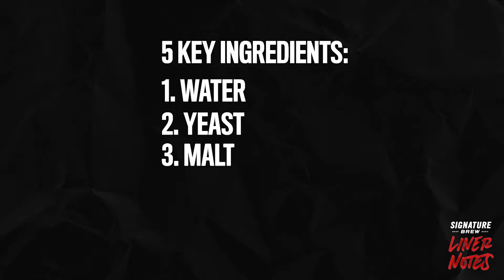Signature Brew: Liner Notes Episode 8 - Luftballon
In this special episode of Liner Notes, co-founders Tom & Sam take us through our legendary festbier, Luftballon 🎈 Prost!

This moreish, golden festbier has a refreshing bitterness and an aroma of lightly toasted bread. Please do not drink 99 of them.

And a big thank you is in order for Shure UK for sending us some lapel mics to dial-up the sound on these videos.